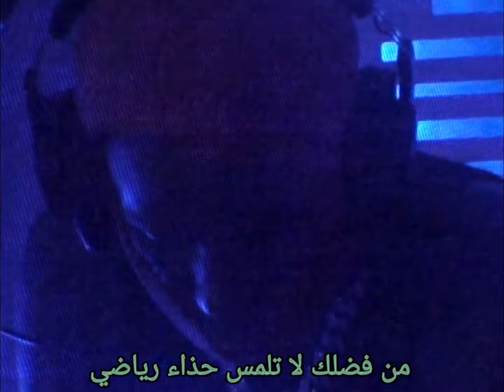“Jacuzzi” Ft. DEREK , Thrashboy P & Yego (Oficial Visualizer)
off the 5,000 miles tape